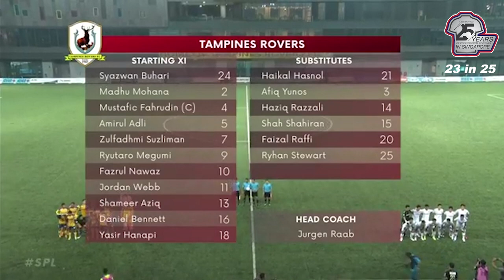2018 Singapore Premier League 25in25SG: Tampines Rovers vs Albirex Niigata (S)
Score: 3-4 (Fazrul Nawaz 24', Ryutaro Megumi 63', Zulfadhmi Suzliman 76' | Ryujiro Yamanaka 8', 65', Shuhei Hoshino 47', Daiki Asaoka 90'+1)

This is the 23rd game in the 25 Moments in 25 Years campaign - an initiative to commemorate 25 years of professional football in Singapore since the establishment of the S.LEAGUE in 1996.